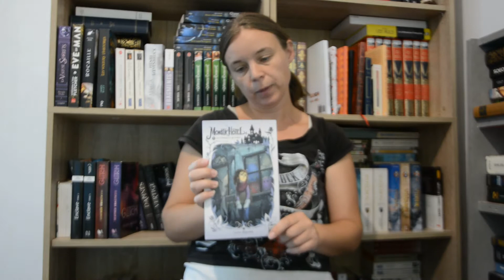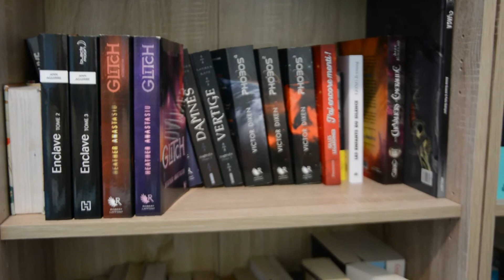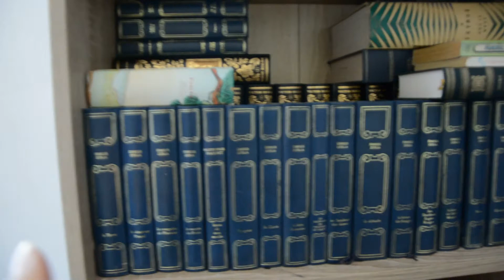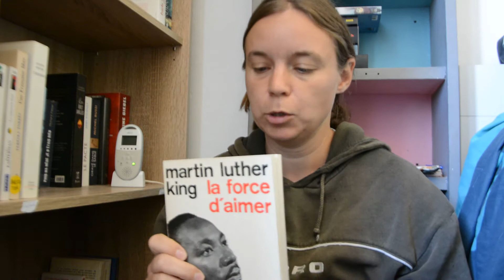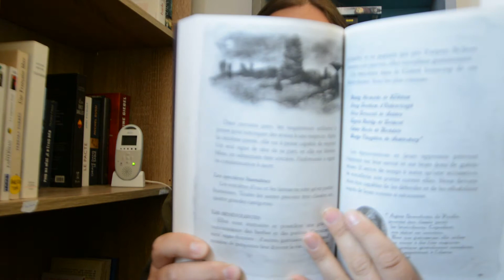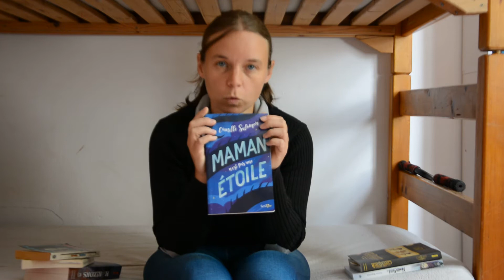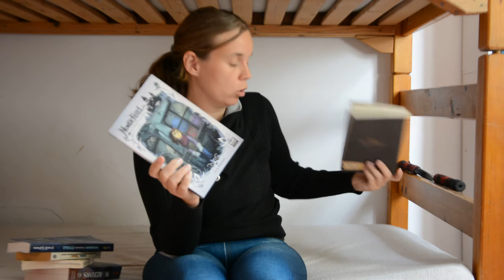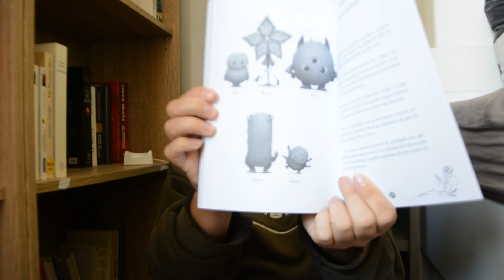vlog 1000pages / 7 jours 7 livres